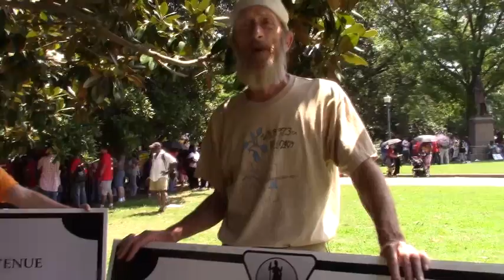Why I March on Monument Avenue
Part Of The March For $ 15.00 In Richmond Virginia